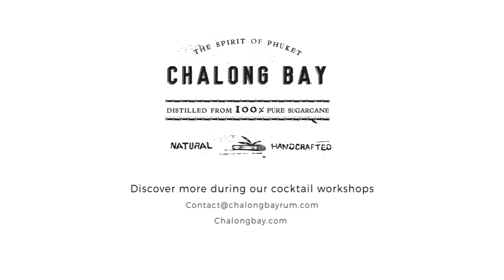Thai Fling - Chalong Bay Signature Cocktail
Our Thai Fling signature cocktail is created using fresh, local ingredients and our award-winning, natural rum made from pure Thai sugarcane for that extra smooth tropical taste!

Ingredients:
1oz. Simple Syrup
1oz. Fresh Lime Juice
3 Small Slices of Red Chili Without Seeds
1 Handful Fresh Mint & Thai Sweet Basil Leaves
2oz. Chalong Bay Pure Series
Large Ice Cubes

Method:
In A Shaker:
Slap mint and basil leaves and place in shaker
Add chili, muddle gently
Add lime, simple syrup and Chalong Bay
Shake with large ice cubes
Double strain into a chilled martini glass and serve without ice